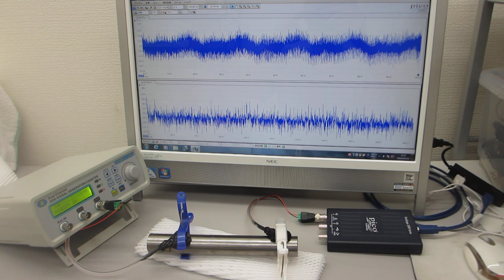超音波プローブの発振制御による部品検査技術